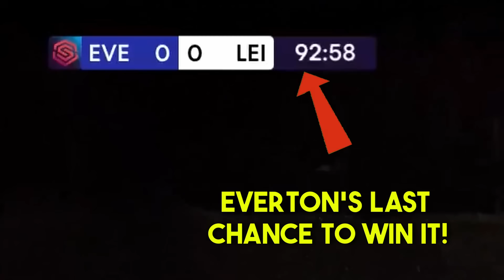0 IQ Dumb Women Goalkeeper Moments!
WOMENS WOMEN FOOTBALL FUNNY DANGEROUS DIRTY NAUGHTY TOP BEST FIGHTS RED CARDS  FOUL SKILLS GOALS ALEX MORGAN ALISHA LEHMANN ANA MARIA MARKOVIC SAM KERR ALEXIA PUTELLAS